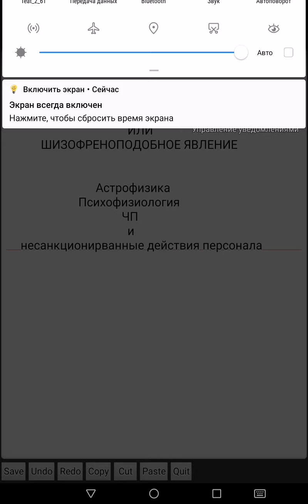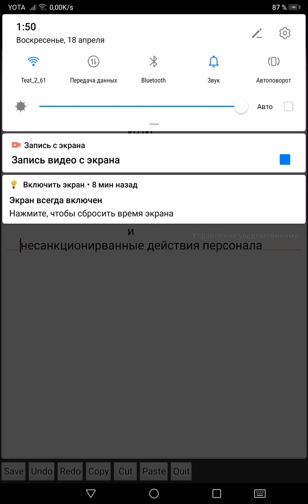Интересный факт или шизофреноподобное явление.